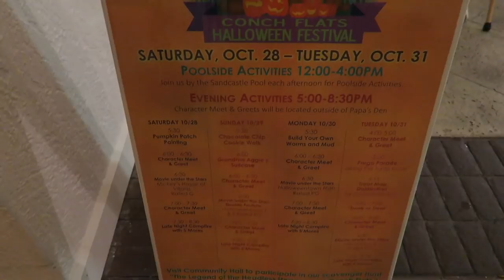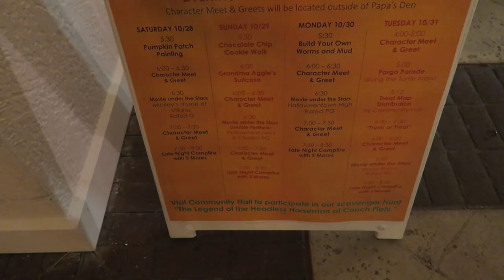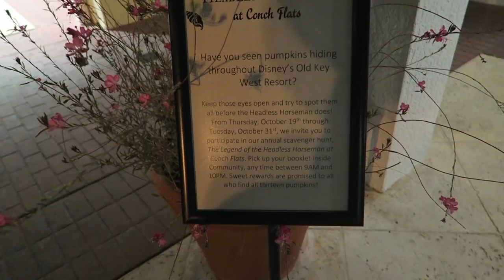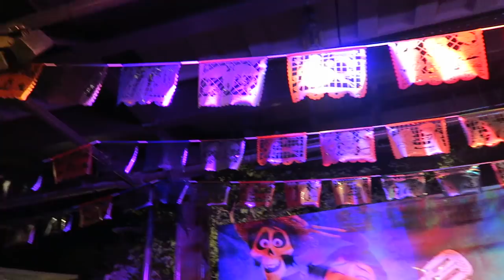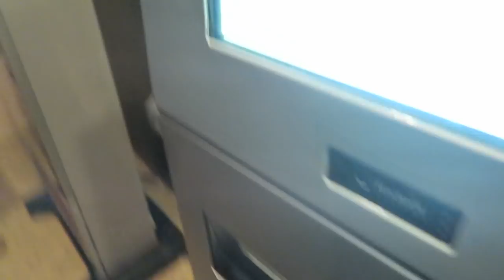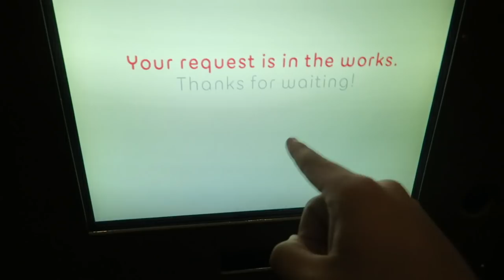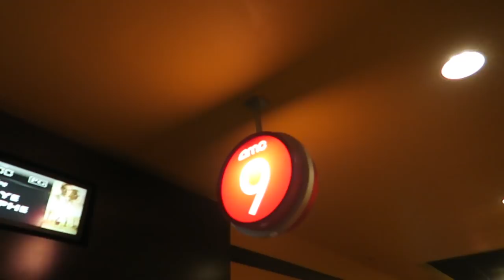Finding Halloween Festivities at Disney's Old Key West Resort & a Boat Ride To Disney Springs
Our new couch is in place! Our light jackets are on! We are ready for a brisk night on the Sassagoula River. First, we talk a walk through Old Key West. Here we find some awesome Halloween festivities taking place over the weekend and into next week. Then, we hop on a boat to Disney Springs. Here we try to infamous zombie frappuccino from Starbucks, see a move, and do some shopping!